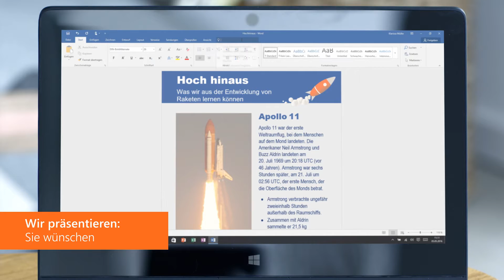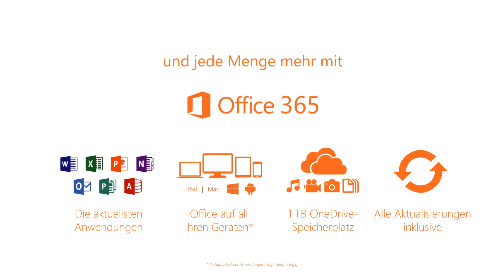Werde zum Überflieger mit Office 365